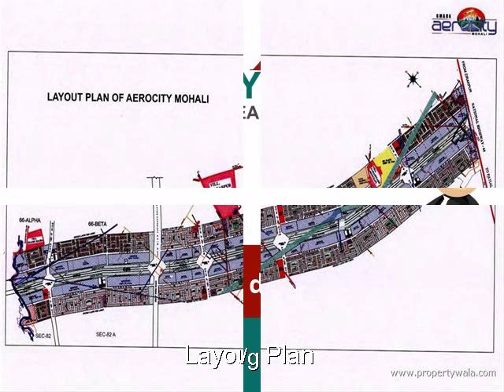GMADA Aerocity - Aero City, Mohali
GMADA Aerocity - Aero City, Mohali - Residential Apartments/Plots

GMADA Aero City Mohali is coming up with 1000 acres of mix land use development abutting 200 wide road connecting Chandigarh International Airport.